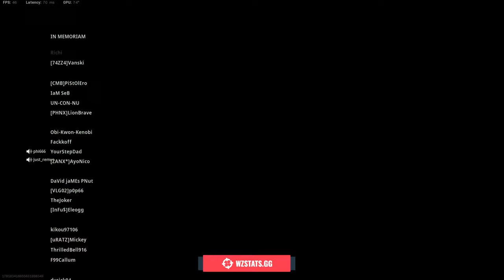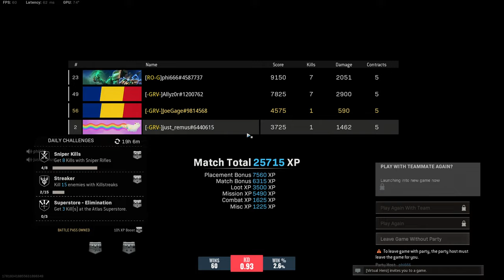🔴 Verdansk Sessions | LIVE stream - Call Of Duty WARZONE sezonul 5 🔴